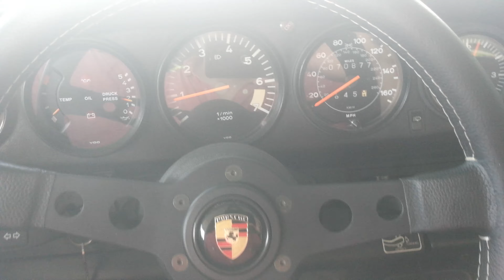Video for mike